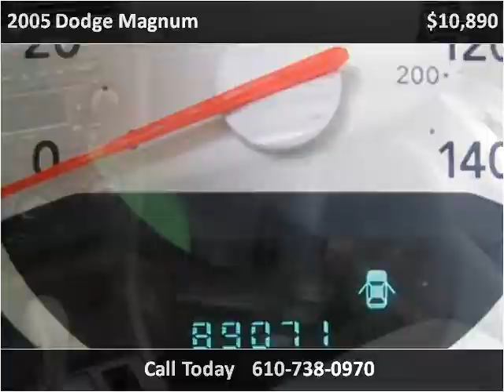2005 Dodge Magnum Used Cars West Chester PA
This 2005 Dodge Magnum is available from Landmark Auto Sales.